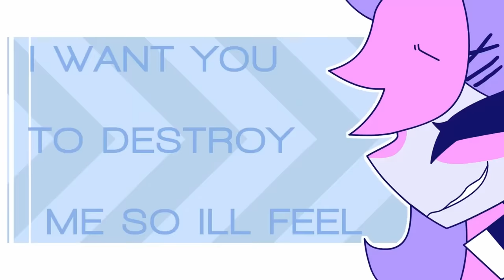Captain Smollett Status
_Then remember, my name is Captain Smollett! And I will send all of you to hanging!_

I am currently running low on sus videos on youtube to make Status vids on, since I don't usually Status' the same channel twice, I may need to browse on... lets say... "very certain websites" to find the right videos if you know what I mean 👀 If I do though I am not going to link them lmao go find them yourself you horny bastard 👍

And again, the original Sauce for the start :D